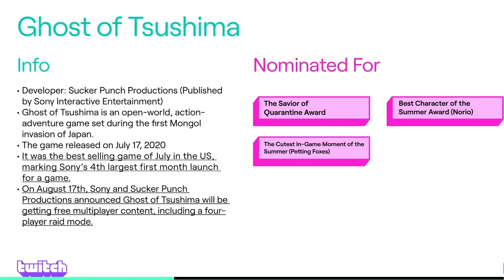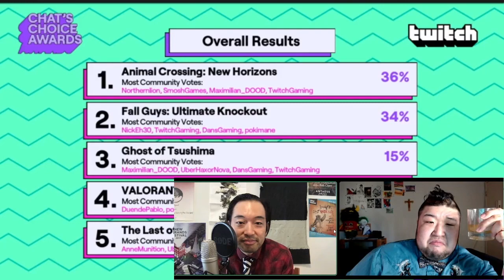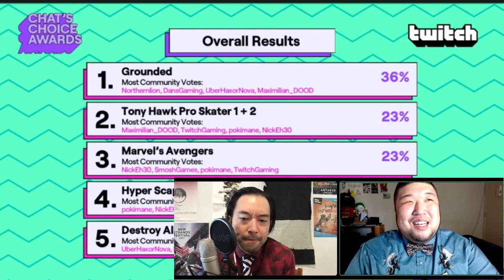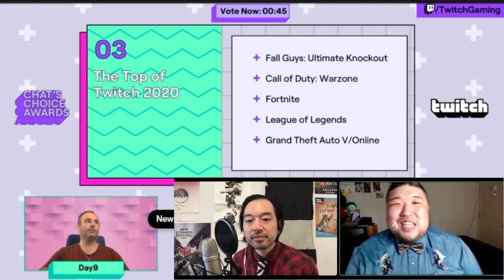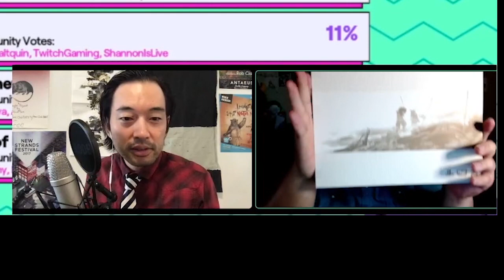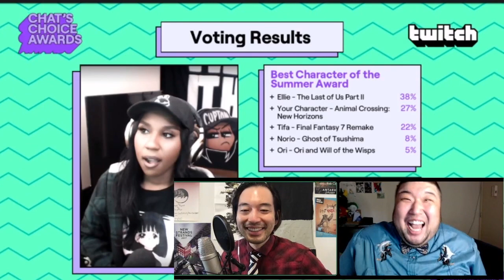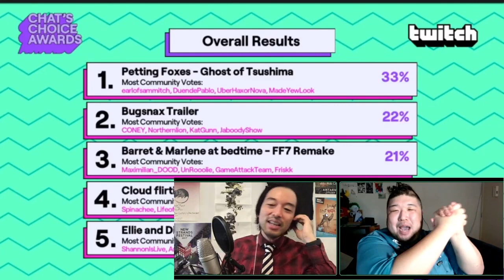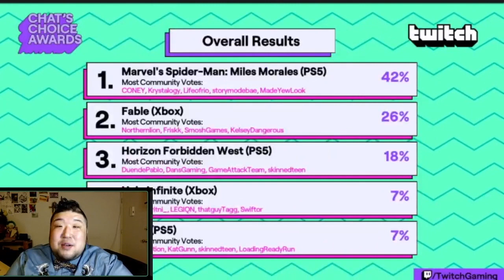DandE Saga - Daisuke Tsuji & Earl T. Kim Stream the Twitch Chat's Choice Awards Summer 2020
Daisuke Tsuji and Earl T. Kim support Ghost of Tsushima, Sucker Punch, and their boy Norio during the Summer 2020 Twitch Chat's Choice Awards! (Boy, that's a mouthful)

This highlight is from a stream that originally aired on Twitch on Sept. 3 2020.